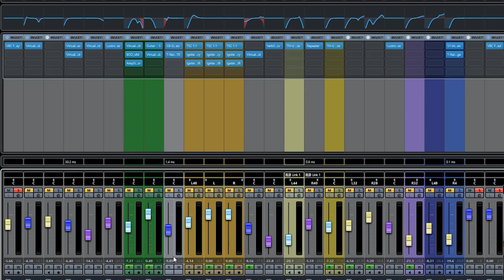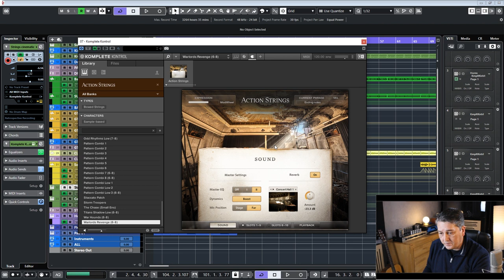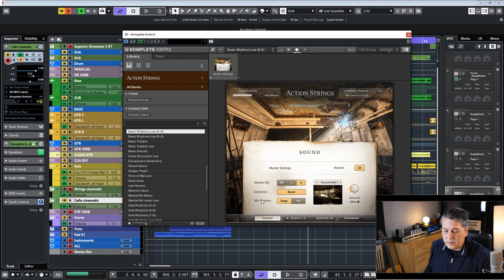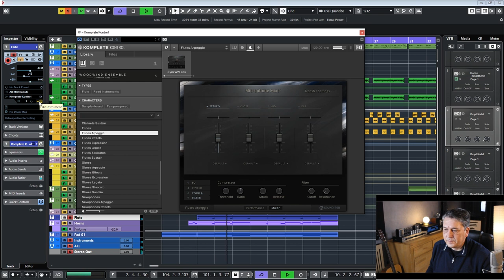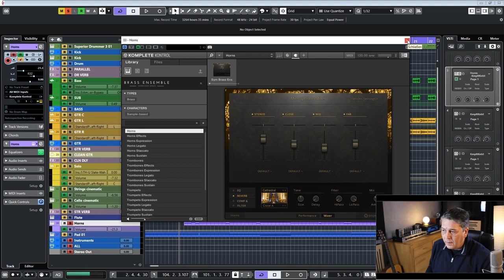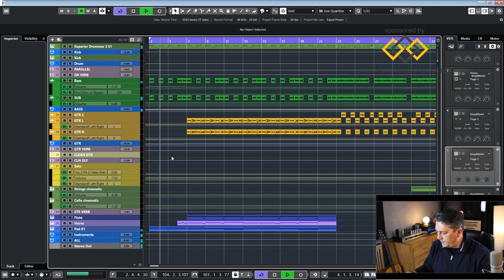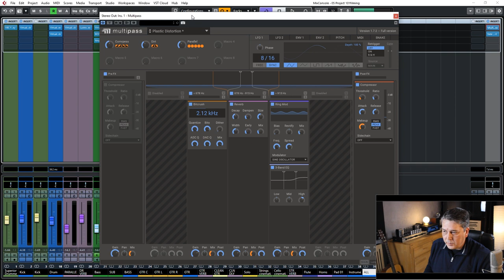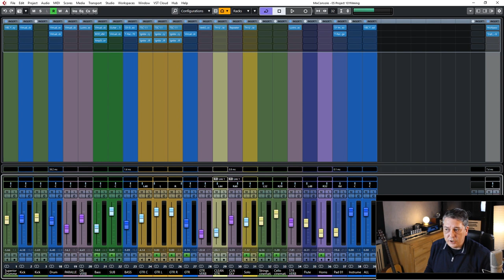How to Mix a Metal Song (Symphonic elments) - Symphonic Episode 05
In depth analysis of a metal song mix with Cristian, producer, composer, arranger, sound engineer.
Fifth episode is about symphonic elements. I've used Native Instruments software, one of the best on the market.

Song in the mix 101 by Crisis, CMC production

Music in the title: 101 by Crisis, CMC production

Graphic by Crisis, CMC production